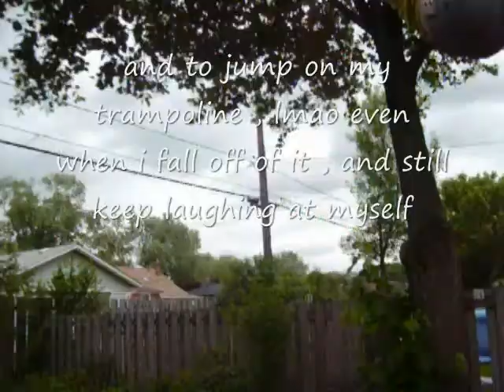tokio hotel contest wolrd behind my wall